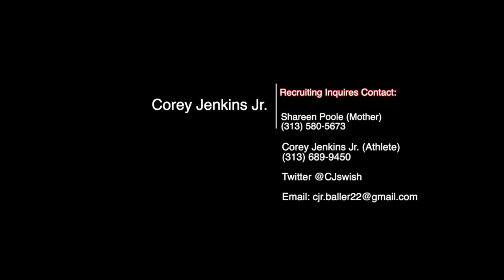Corey Jenkins Jr. 6'2'-SF Class of 20 Combine Highlights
This video is about Corey Jenkins Jr.  6'2'-SF  Class of 20 Combine Highlights